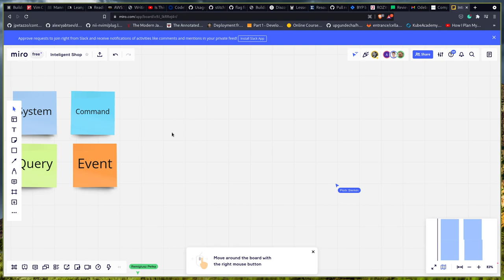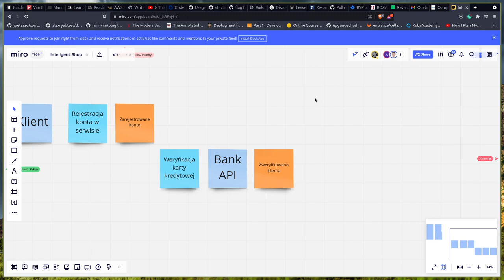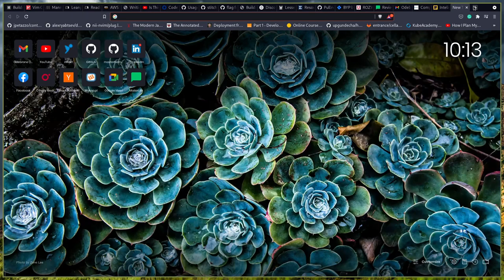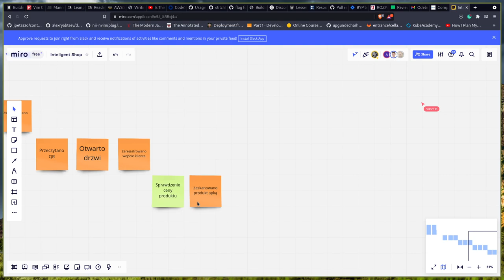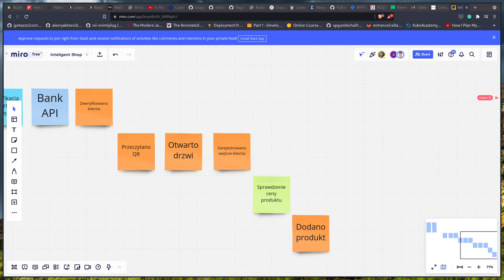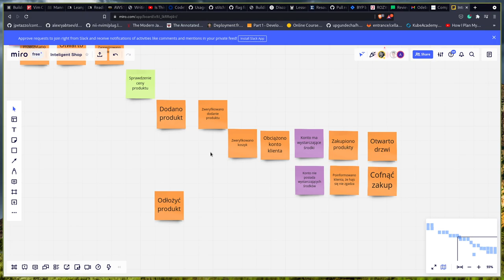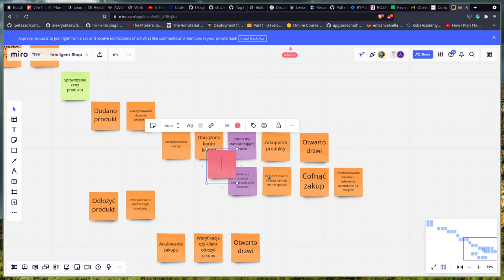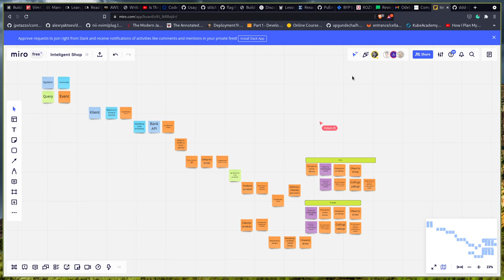Event Storming Cz. 1 Sklep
Szkolenia i tutoriale programistyczne.